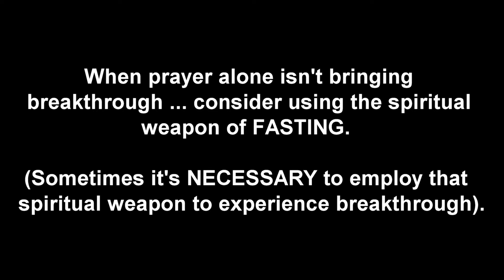GOD HEALED ME OF CRONIC DEPRESSION AFTER 21 DAYS OF PRAYER AND FASTING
WHAT EVERYONE DESERVES TO KNOW ABOUT HEAVEN:

Jesus Christ destroyed the barrier of sin between God and mankind at the cross so we can have peace with Him and have assurance we’ll make it to heaven.

God is so holy – so righteous – so pure … that He cannot and will not allow unrighteous sinners to remain with Him in heaven. But God had a plan to undo what Satan did to the human race. Jesus Christ IS the plan! Jesus came to earth to ransom you and everyone else for Himself, God the Father, and God the Holy Spirit. He took full punishment for your sins against God and the sins of everyone else on the cross so our sins no longer would keep us separated from God. Furthermore, He traded His righteousness for our unrighteousness through His death, burial and resurrection! (See: 2 Corinthians 5:21). It is ONLY God’s IMPUTED righteousness that makes us acceptable to Him – that is FREELY given to us who make Jesus our Savior and Lord. Imagine being in a courtroom, and the Judge has just sentenced you to death. Also imagine Jesus Christ being your lawyer. Jesus Christ says to the Judge (or in other words, God the heavenly Father): "Your Honor, I want to serve my client's sentence and pay the price for his/her wrong-doing by dying instead so my client can go free." Can you imagine someone doing such a thing for you?! JESUS DID IT!
Of course you may be thinking at that moment: I haven't done anything to be sentenced to die! I'm being falsely accused! "What have I supposedly DONE, God?!" Here's your answer: God gave 10 commandments for people to keep in the Old Testament Bible. Anyone who breaks just one of those commandments must be punished for breaking them against God. Where does it say THAT?! Have you ever lied? Lied just one time? Everyone of us has lied at least once. Number 9 of the 10 commandments says: Thou shalt not lie (bear false witness). You know what that makes us? A disobedient sinning liar against God and His moral law - His 10 commandments. (Revelation 21:8 also tells us what God thinks of lying). You just read above what God says about our disobedient sinning against Him by breaking just ONE of His moral laws: God’s punishment for doing so is DEATH. Spiritual death. Ultimately total separation from God and agonizingly suffering for our sins against Him for all eternity -- totally void of any love, peace, hope, joy or forgiveness from God ever again (otherwise known as hell).

1 John 1:8-9 says: If we say that we have no sin, we deceive ourselves, and the truth is not in us. If we confess our sins, He is faithful and just to forgive us our sins and to cleanse us from all unrighteousness. Thus if we make Jesus our personal Lord and Savior - every time we sin - we have every right to ask Jesus Christ to forgive us of our sin(s) - cleanse us as though we never sinned - so that when our heart stops beating, we can be assured that we won't have to suffer eternal damnation for our sins. Jesus Christ did what no other human being has ever done or ever could do. He was the ONLY person on this planet who has never sinned. And because He never sinned, He is the only acceptable sacrifice God the Father would accept to pay ransom payment for each of OUR sins. That is simply AMAZING, isn't it?! Yet JESUS DID IT!

WHY? Because of God’s LOVE and MERCY for lost souls like you and I who will reach out in humility and demonstrate appreciation for His FREE GIFT of forgiveness (pardon) so we can have friendship and intimacy with Him starting now ... and lasting for ETERNITY! This life is your starting point with your loving Creator that will last for eternity. Ask Him to live inside you. He WANTS to!

(Please post the above JESUS DID IT! Gospel Truths EVERYWHERE to help share the Good News of Jesus Christ).